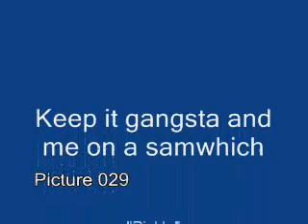the IAN dance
ian the gangsta